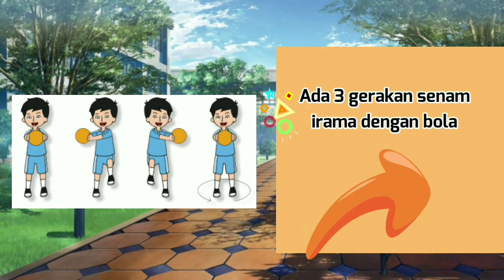SDIT Darul Abidin Video PJOK Senam Irama "Dengan Bola" kelas 1 smester 2